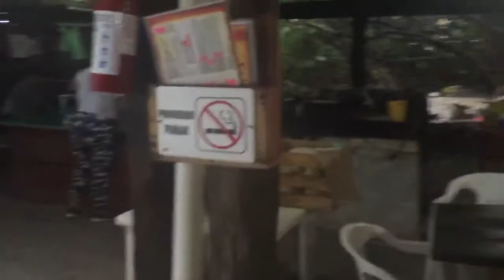Restaurant Benito Juarez Cancun Hotel Zone